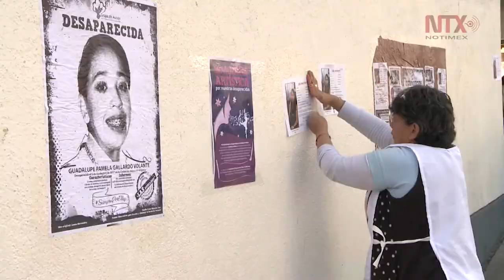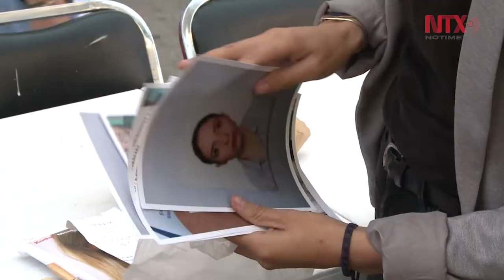Aprueban Ley de Búsqueda de Personas Desaparecidas en la CDMX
Con 52 votos a favor, el Pleno del Congreso local aprobó el dictamen por el que se expide la Ley de Búsqueda de Personas Desaparecidas en la Ciudad de México.